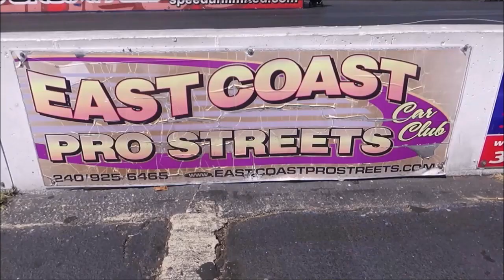1969 Camaro Blown Pro Street Dreamgoatinc Hot Rods Customs and Classic Muscle Car Video